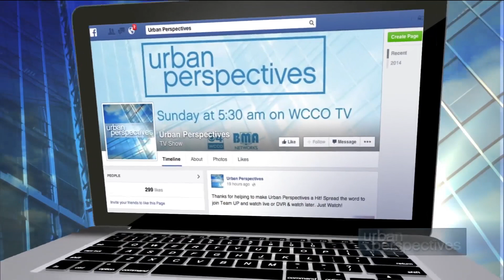Urban Perspectives Show 33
Guest: Vocalist Patty Peterson, Sondra Samuels Director NAZ, vocalist Ginger Commodore and UP Shinning Star Tiffany Davis Owner Xtravagant  Events and Sweet Treats